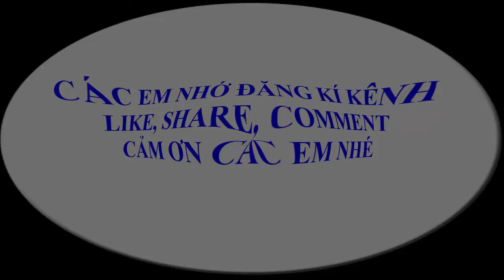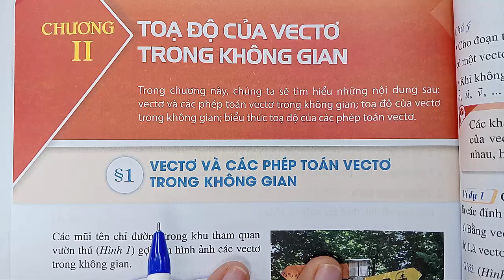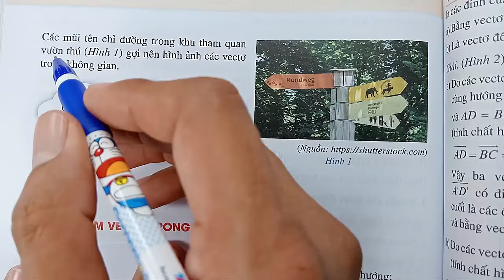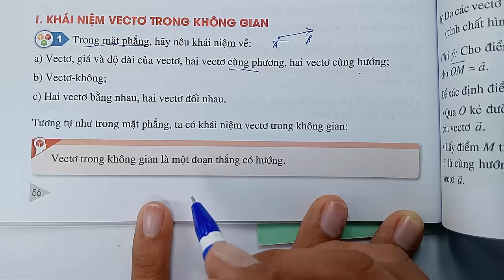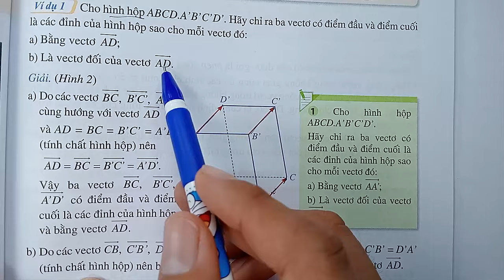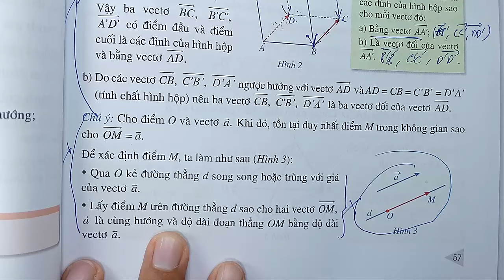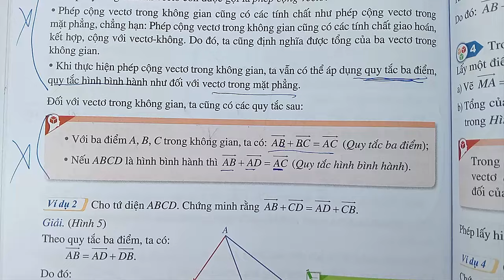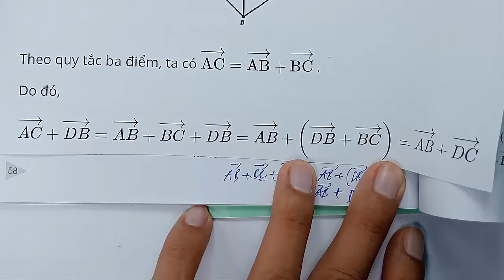Toán học lớp 12 - Cánh diều - Chương 2- Bài 1 -Vectơ và các phép toán vectơ trong không gian -Tiết 1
KÊNH THẦY QUANG CÓ CÁC BÀI GIẢNG CÁC KHỐI LỚP SAU :
😍😍😍 CHƯƠNG TRÌNH SÁCH MỚI CÓ :
👍 TOÁN VÀ KHTN 6 : CÁNH DIỀU, CHÂN TRỜI SÁNG TẠO, KN TRI THỨC
👍 TOÁN VÀ KHTN 7 : CÁNH DIỀU, CHÂN TRỜI SÁNG TẠO, KN TRI THỨC
👍 TOÁN VÀ KHTN 8 : CÁNH DIỀU, CHÂN TRỜI SÁNG TẠO, KN TRI THỨC
👍 TOÁN VÀ KHTN 9 : CÁNH DIỀU, CHÂN TRỜI SÁNG TẠO, KN TRI THỨC
👍 TOÁN VÀ KHTN 10 : CÁNH DIỀU, CHÂN TRỜI SÁNG TẠO, KN TRI THỨC
👍 TOÁN VÀ KHTN 11 : CÁNH DIỀU, CHÂN TRỜI SÁNG TẠO, KN TRI THỨC
👍 TOÁN VÀ KHTN 12 : CÁNH DIỀU, CHÂN TRỜI SÁNG TẠO, KN TRI THỨC